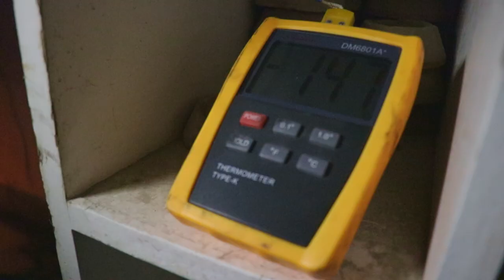Prof. Michael Rice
Curated, produced and directed by Digital Media students, Department of Visual Communication.

**Copyright Statement** This video is not intended to infringe any copyright laws in any way. This is for the sole purpose of student educational project; no profit is gained from this.

Themes and opinions expressed are not those of the University.